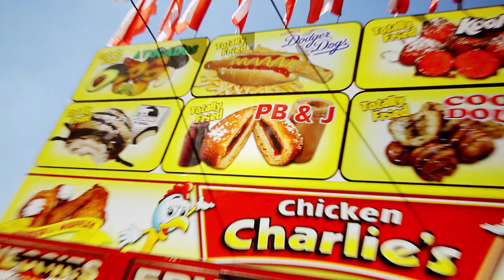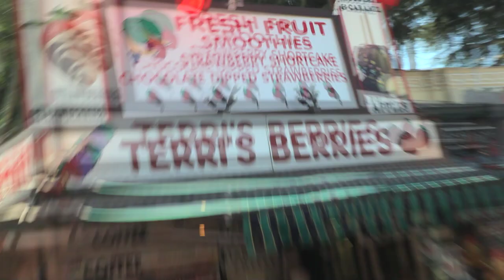L.A. County Fair Eat It / Screw It Guide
Want your own "I Burger L.A." t-shirt?

Here is your LA Foodie LA County Fair 2012 Eat It / Screw It guide! Join Ben & Drew as they sample all of the amazing new decadence at this year's LA County Fair!

Questions that will be answered:

1) What food should you wait to eat until you're headed back to the car?
2) Can Deep-Fried Cookie Dough somehow be bad?
3) Is the Corn Dog Pizza as gross as it looks?
4) What the H is a Deep-Fried Dodger Dog?